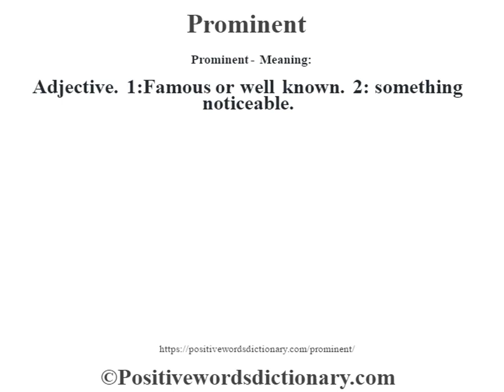Prominent definition | Prominent meaning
Prominent definition. Find out the meaning of Prominent and the meaning of many other positive words at positivewordsdictionary.com